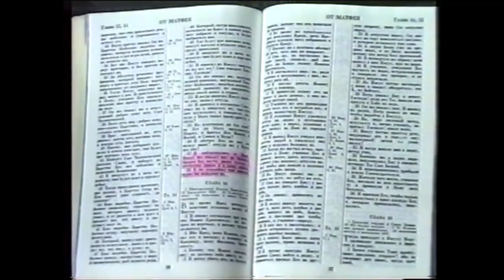А жизнь продолжается (Алексей Ледяев), 15.06.97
Служение в рижской церкви "Новое поколение"